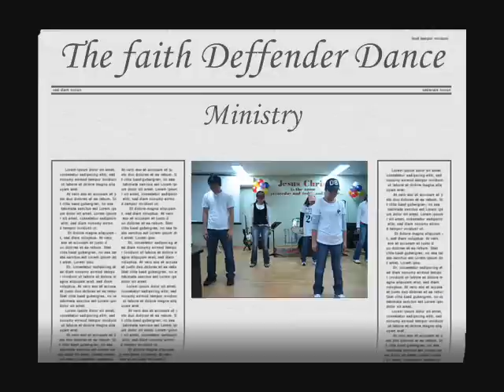fan dance ministry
video & photoslides